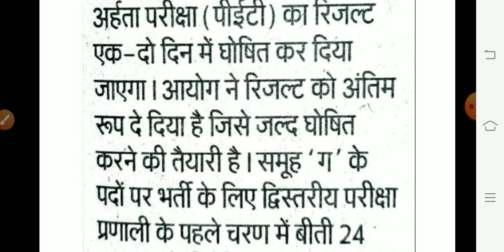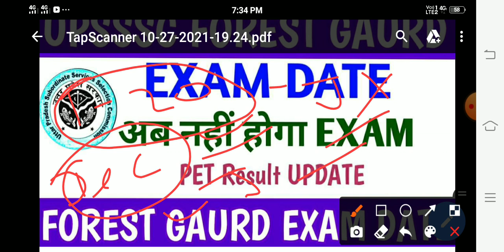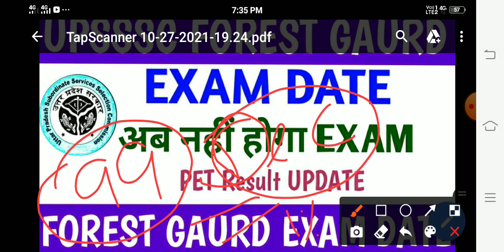UPSSSC FOREST GAURD EXAM Date//PET RESULT 2021 UPDATE अब नहीं होगा एग्जाम